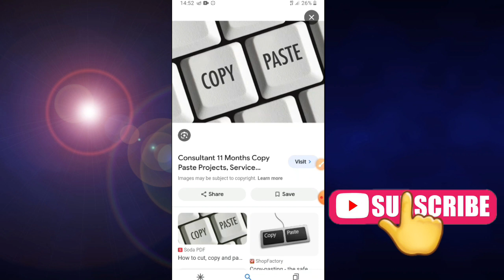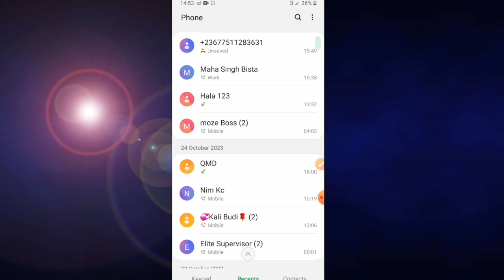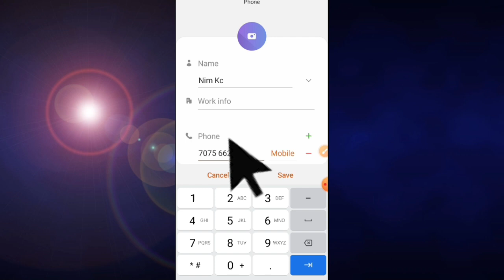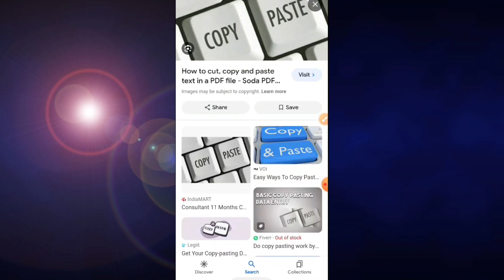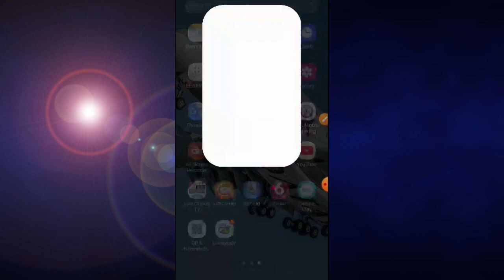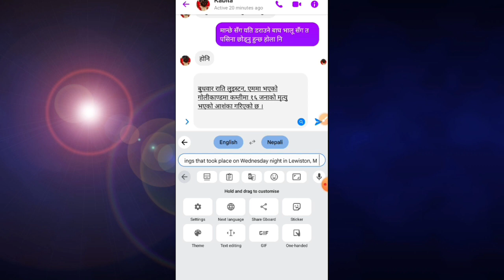How to copy paste text in mobile nepali | Document copy paste kasari garne | Text letter copy paste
Namaste sampurna Mitra haru ma suggestions techno ma yaha haru lai Wel come X .. aaja maile especially video uploaded gare ko . video bujna koblagi skip Nagari he.rnu hola . aba laptop computer kasari aafno mo kunai pani mobile bata kunai pani document text lai copy paste garer sathi lai aaji lai send garna saknu hune X thanks ..

your inquiry
How to copy paste text in mobile nepali  Document copy paste kasari garne
Text letter copy paste
Android mobile ma file copy paste garne tarika
mobile bata copy garne tarika
mobile ma file text select garne tarika